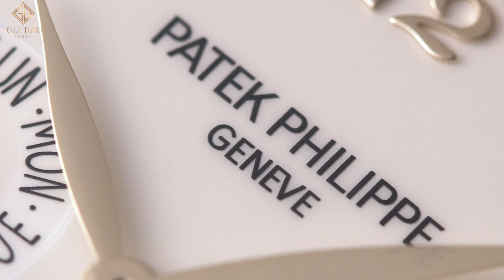Lý do mọi doanh nhân đều muốn sở hữu đồng hồ Patek Philippe 5327J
Thương hiệu Patek Philippe là cha đẻ sản sinh ra tính năng lịch vạn niên trên những chiếc đồng hồ đeo tay vào năm 1925 do đó lịch vạn niên vẫn luôn luôn là một trong những dòng đồng hồ chủ đạo của hãng và được duy trì tới thời điểm hiện tại. Và hãy cùng Gia Bảo Luxury cùng tìm hiểu trong video này anh em nhé!

Hệ thống showroom:
- 69 Quang Trung, Hai Bà Trưng, Hà Nội
- 55 Đống Đa, Hải Châu, Đà Nẵng
- 164 Trần Hưng Đạo, Quận 1, TP Hồ Chí Minh